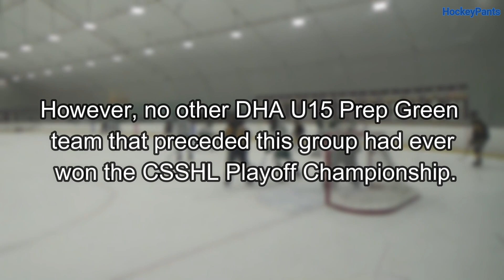Seven to Heaven / Teaser Trailer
Trailer for the feature following DHA U15 Prep Green's run to the 2022 CSSHL Western Championship Final.